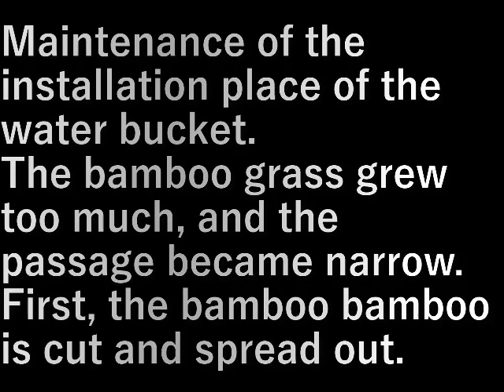村民農園笹刈り Villager's farm bamboo cutting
水桶の設置場所の整備。

笹が生えすぎて通路が狭くなった。
まず笹を刈って広げます。

Maintenance of the installation place of the water bucket.

The bamboo grass grew too much, and the passage became narrow.
First, the bamboo bamboo is cut and spread out.

設備屋の適当田舎暮らし